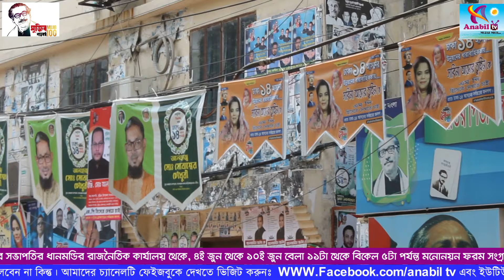জাতীয় সংসদ উপ-নির্বাচনে আওয়ামী লীগের দলীয় মনোনয়েনের ফরম সংগ্রহের সময় সাক্ষাৎকার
Anabil tv/অনাবিল টিভি